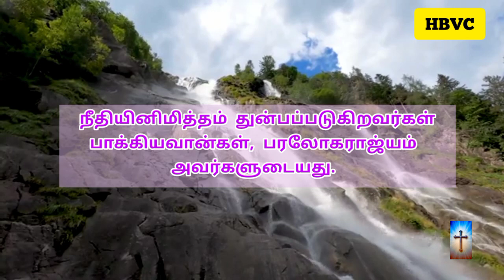இன்றைய வசனம் 😇|| Holy Bible Verse Channel || Today Verse || 10/05/2024🌻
செய்கிறார் 🛐

📖 தேவனாலே கூடாதகாரியம் ஒன்றுமில்லை என்றான்.

லூக்கா 1:37

                            ஆமென் 🙏✝️